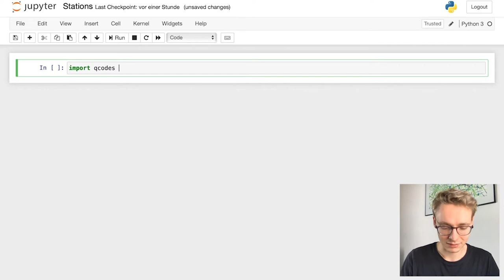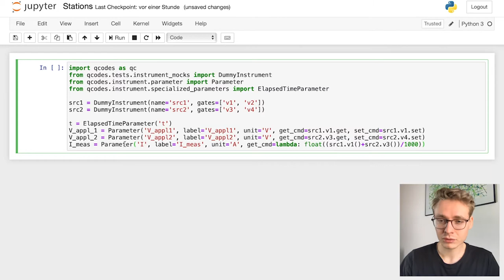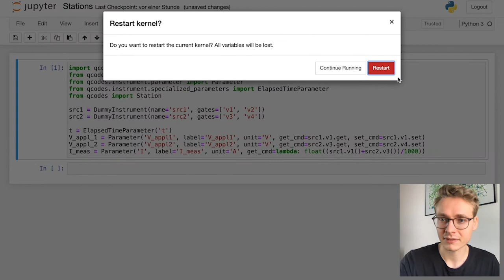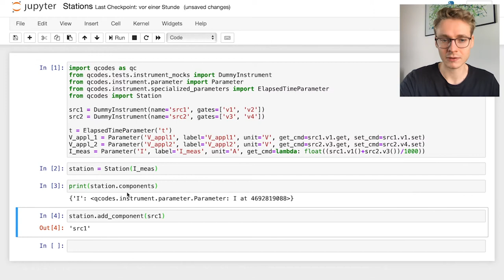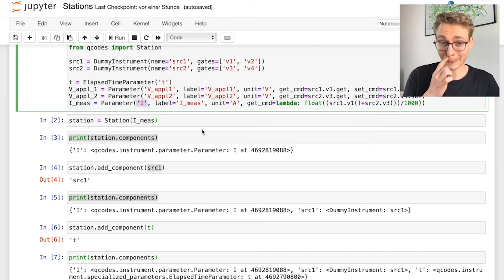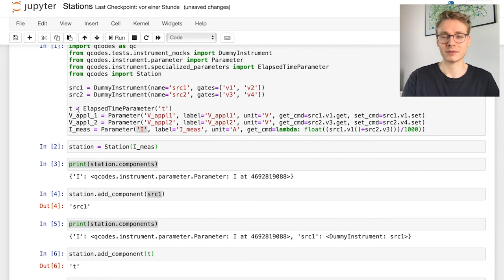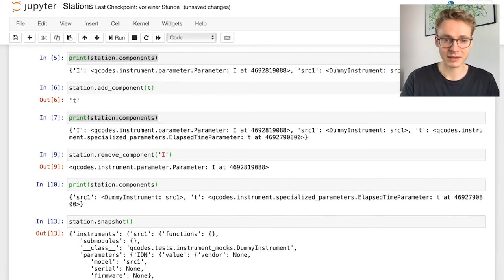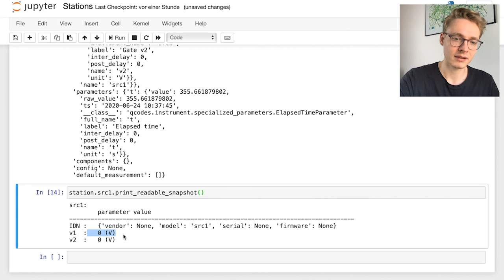QCoDeS - #9 Station basics